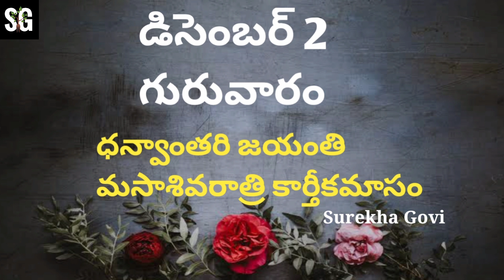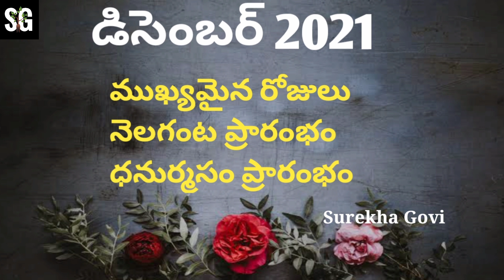december 2021 Calendar in telugu/dhanurmasam 2021 date/nelaganta 2021 date/december 2021 dates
dhanurmasam muggulu,
dhanurmasam rangoli,
dhanurmasam chinna jeeyar 2020,
dhanurmasam songs,
dhanurmasam rangoli designs 11*5*5//festival rangoli designs//beautiful rangoli designs,
dhanurmasam kolam,
dhanurmasam day 29 2021,
dhanurmasam puja vidhanam,
dhanurmasam muggulu borders,
dhanurmasam chinna jeeyar 2018,
dhanurmasam muggulu easy,
dhanurmasam geethala muggulu,
dhanurmasam in telugu,
dhanurmasam khichdi recipe,
dhanurmasam vratha kalpam in telugu pdf,
dhanurmasam 2020,
dhanurmasam 2021 karnataka,
dhanurmasam 2021 in telugu,
dhanurmasam 2022
december 2021 calendar tamil,
calendar 2021 january to december,
odia calendar 2021 december,
urdu calendar 2021 december,
december 2021 ka calendar
telugu calendar 2021 january to december

Calendar September 2021 | September 2021 calendar | September 2021 ka calender | September calendar 2021

Video cover